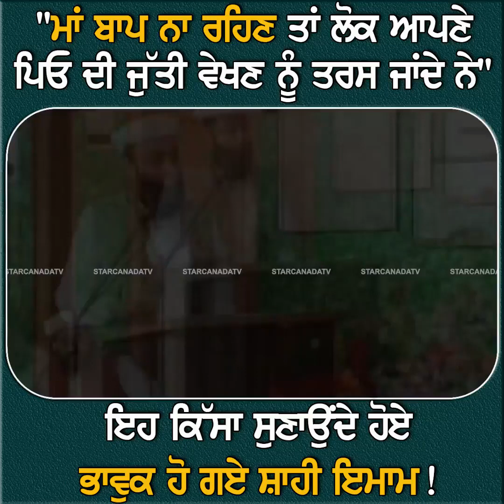ਮਾਂ ਬਾਪ ਨਾ ਰਹਿਣ ਤਾਂ ਲੋਕ ਆਪਣੇ ਪਿਓ ਦੀ ਜੁੱਤੀ ਵੇਖਣ ਨੂੰ ਤਰਸ ਜਾਂਦੇ ਨੇ.